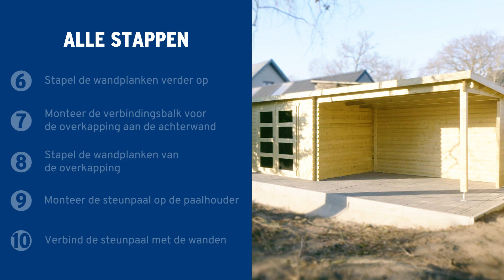Zelf een tuinhuis plaatsen? Volg het stappenplan | GAMMA België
Een tuinhuis is een gezellige én praktische toevoeging aan je tuin. Het biedt beschutting voor tuinmeubels of fietsen en onder de overkapping is het zowel in de zomer als winter gezellig vertoeven. Ga je zelf aan de slag met de plaatsing van een tuinhuis? Neem ons stappenplan dan bij de hand. Wat je precies nodig hebt, vind je Veel bouwplezier!

Stappenplan voor het plaatsen van een tuinhuis:

00:00 - Tuinhuis plaatsen | GAMMA België

00:16 - Stap 1- Veeg stof en vuil weg

00:26 - Stap 2 - Plaats de onderste wandplanken

00:31 - Stap 3 - Stapel de wandplanken 8 lagen hoog

01:00 - Stap 4 - Monteer het deurkozijn

01:28 - Stap 5 - Schuif het deurkozijn over de wandplanken

01:39 - Stap 6 - Stapel de wandplanken verder op

02:37 - Stap 7 - Monteer de verbindingsbalk voor de overkapping aan de achterwand

02:49 - Stap 8 - Stapel de wandplanken van de overkapping

03:10 - Stap 9 - Monteer de steunpaal op de paalhouder

03:34 - Stap 10 - Verbind de steunpaal met de wanden

04:28 - Stap 11 - Plaats de draagbalken voor het dak

05:18 - Stap 12 - Plaats het houten onderdak

06:19 - Stap 13 - Plaats de dakbedekking

07:20 - Stap 14 - Monteer de daklijsten

07:49 - Stap 15 - Monteer de deur in het deurkozijn

⇨ Wil je alles nog eens rustig nalezen? Dat doe je via onze website ⇨

Meer handige doe-het-zelf-video’s van GAMMA zien? We verrassen je wekelijks met een nieuwe video!